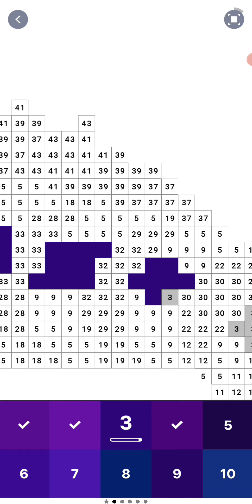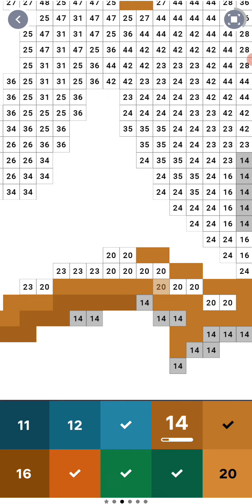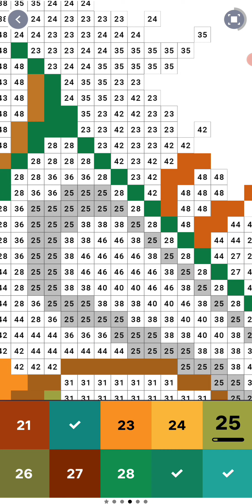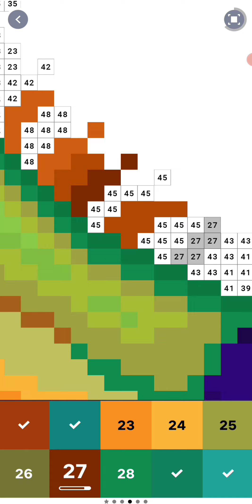🌈 🐸 Rainbow Reptiles 🦎🌈 (Pixel Art Book)